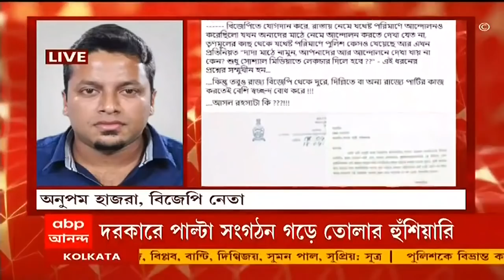Anupam Hazra:‘বঙ্গ বিজেপির কর্মীদের মনে হতাশা, তাই তারা মুখ ফিরিয়ে নিচ্ছেন’, মন্তব্য অনুপম হাজরার।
সাংগঠনিক রদবদলকে কেন্দ্র করে মুর্শিদাবাদে বিজেপির কোন্দল প্রকাশ্যে। রাজ্য সম্পাদক পদ থেকে ইস্তফা দিলেন মুর্শিদাবাদের বিধায়ক গৌরীশঙ্কর ঘোষ। আজ বহরমপুরে সাংবাদিক বৈঠকে দলের একনায়কতন্ত্র ও স্বেচ্ছাচারিতার অভিযোগ তুলে জেলা সভাপতি শাখারভ সরকার ও রাজ্য নেতৃত্বের একাংশের বিরুদ্ধে সরাসরি তোপ দাগেন তিনি। মুর্শিদাবাদের বিধায়কের সঙ্গে ছিলেন বহরমপুরের বিধায়ক সুব্রত মৈত্র-সহ জেলা নেতৃত্বের একাংশ। প্রয়োজনে পাল্টা সংগঠন গড়ে তোলার হুঁশিয়ারিও দিয়েছেন দুই বিজেপি বিধায়ক। আবেগের বশে এই ঘটনা, কোন্দল ঢাকতে দাবি জেলা সভাপতির।

এ প্রসঙ্গে বিজেপি নেতা অনুপম হাজরা বলেন, ‘আমি নির্দিষ্ট কোনও জেলা নিয়ে পোস্টটা করিনি। যে সমস্ত মানুষ এখনো পর্যন্ত বিজেপির জন্য মাটি কামড়ে পড়ে রয়েছেন, তাঁর মধ্যে আমি যাঁর নাম করেছি সেই গৌরীশঙ্করবাবুও ছিলেন। তিনি মুর্শিদাবাদে আমাদের সংগঠন অনেক মজবুত করেছিলেন। এরকম একটা মানুষের সঙ্গে আরও তিনজন হঠাৎ ইস্তফা দিয়েছেন। সেটা বঙ্গ বিজেপির সংগঠনের ক্ষেত্রে একটা বড় ধাক্কা। সুখের পায়রা ক্যাটিগরির যাঁরা বিজেপি, যেমন রাজীব, সব্যসাচী যাঁদের জামাই আদর করে রাখা হয়েছিল, তাঁরা বিজেপিকে প্রত্যাখ্যান করে আবার তৃণমূলে ফিরে যান, তাঁদের নিয়ে মাতামাতি হল। সময়ের সঙ্গে আমরা  তলিয়ে গেলাম। আমরা মনে করলাম বঙ্গ বিজেপি থেকে দূরে থাকাই ভাল। বঙ্গ বিজেপির জন্য যাঁরা মাঠে নেমে কাজ করেন, তাঁদের মনেও হতাশা, তাই তাঁরা মুখ ফিরিয়ে নিচ্ছেন।’